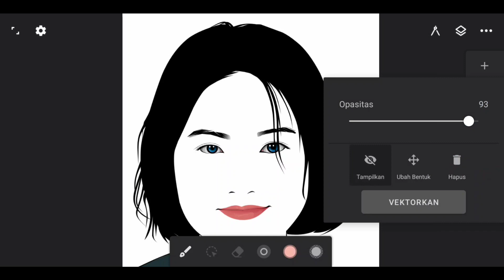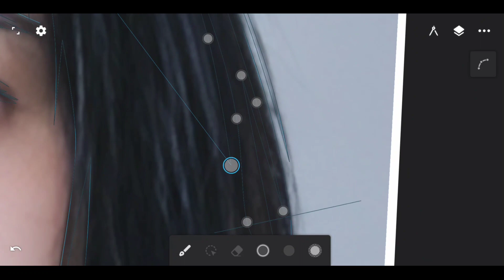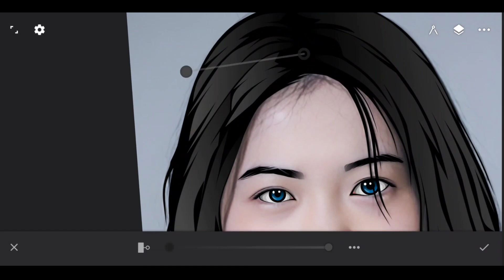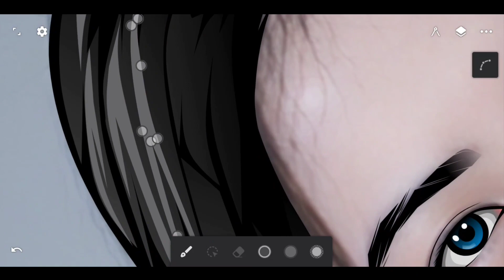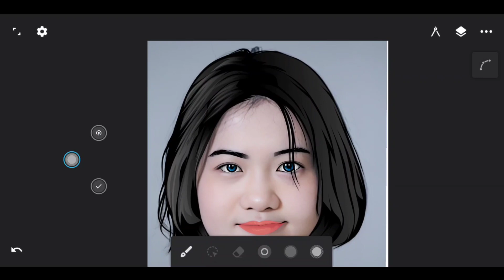Tutorial Vector Infinite Design Pemula | Bagian 4 - Vector Rambut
Hay, selamat datang di channel enkamedia
di video tutorial vector part 4 ini aku akan share bagaimana cara membuat vector rambut menggunakan aplikasi infinite design
untuk membuat vector rambut ini, langkah pertama kita gambar mengikuti arah sisiran rambut pada foto bahan dan dilanjutkan dengan tahapa arsir
untuk lebih jelasnya simak terus video tutorial vector rambut di atas